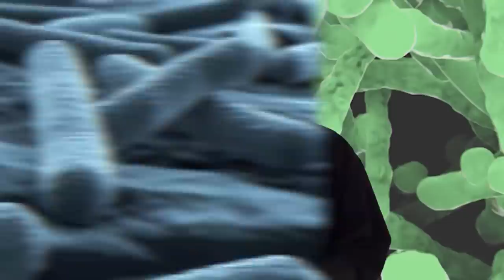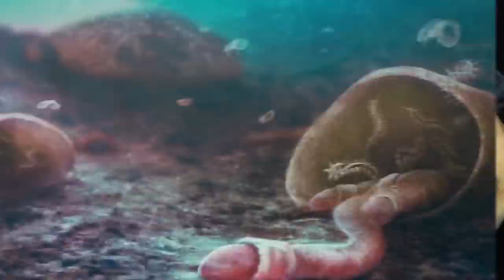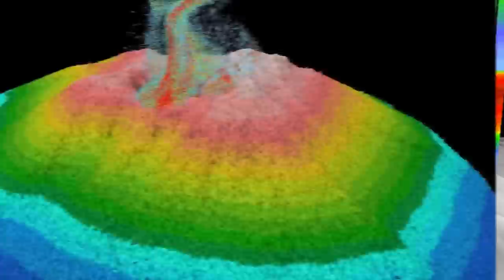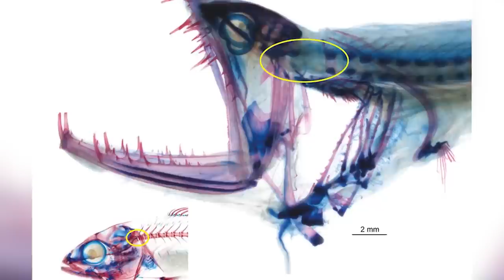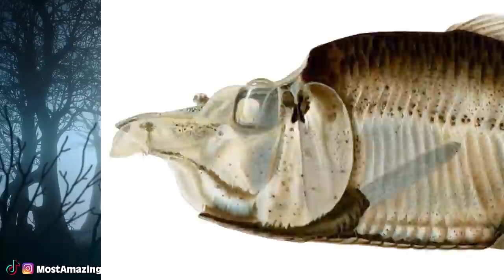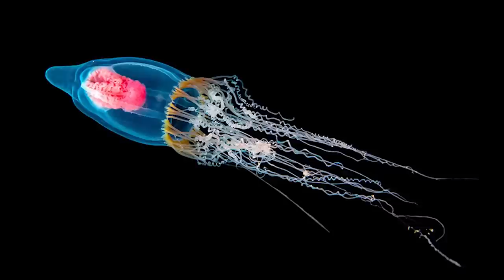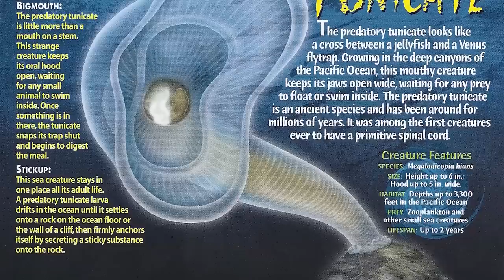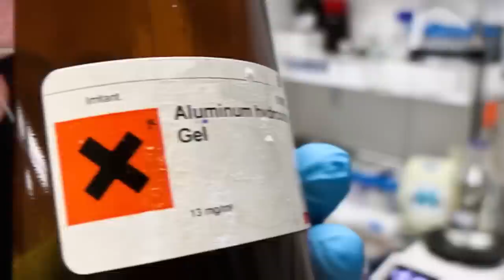Top 10 Disturbing Things Discovered At The Bottom Of The Mariana Trench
Welcome to our mysterious video, "Top 10 Disturbing Things Discovered At The Bottom Of The Mariana Trench"! 🌊🔍 We're diving into the deepest part of the world's oceans to uncover the most disturbing discoveries. From the bizarre to the downright terrifying, these discoveries will leave you in awe. 👍

Time Codes:
0:00 A Plastic Bag
26:00 Tripod Fish
55:48 Viperfish
1:20:39 Retired US Navy Officer
1:42:23 Poveglia Island